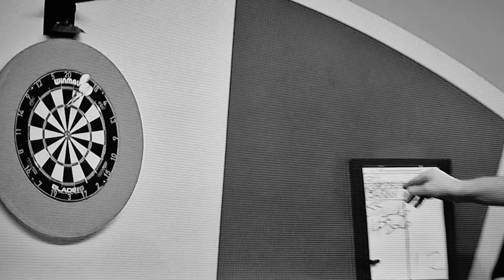Sum up darts in one throw.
I'm the official coach of Glen Durrant among many others through straight to thr point darts and also a part of Glen Durrants' coaching business.

All of my video's are based on how to play darts as well as advice on equipment to guide dart players in their darting journey.

I am a full-time darts coach working with PDC professionals and armatures alike.
I throw around an 80 average myself with my left hand due to injury and dartitis in my right arm.

I may, on occasion, use footage from the Professional darts corporation (the P.D.C) as well as The British Darts organisation (The B.D.O). These are used under fair use legislation, and all credit should be given to the rightful creators.